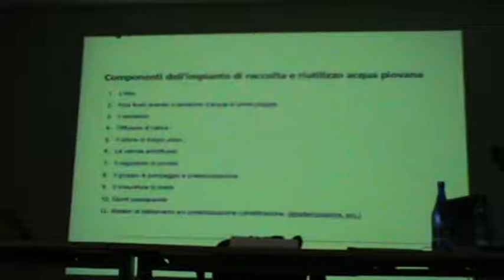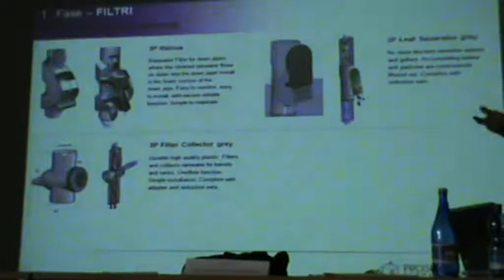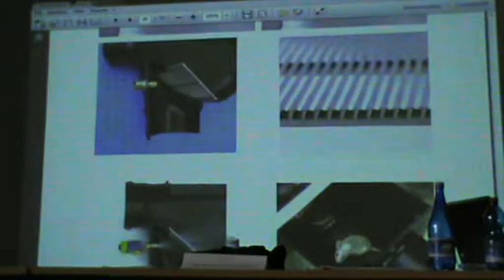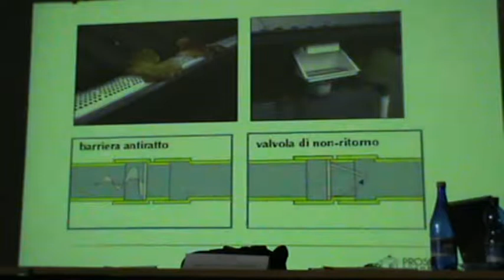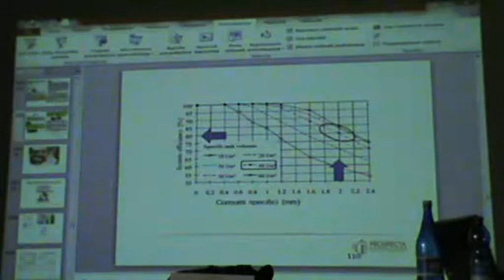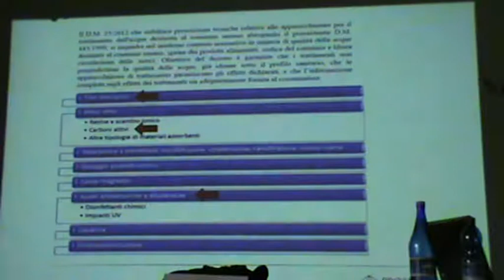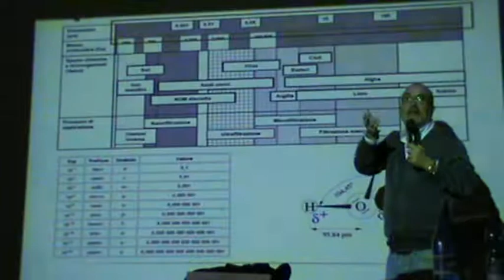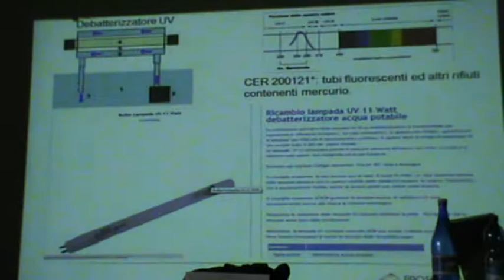4 CORSO SISTEMI RECUPERO ACQUE METEORICHE BERTA GEOLOGO